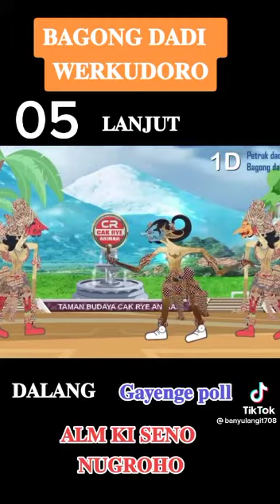13 September 2022